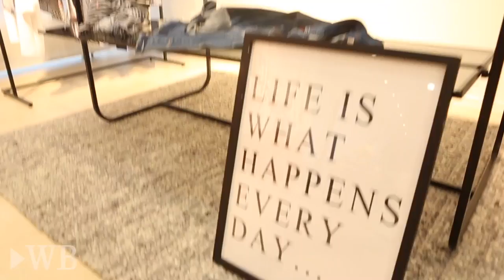Gerry Weber AG gibt in Halle seine Jahrespressekonferenz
Halle, 23. Februar 2017: Bei seiner Jahrespressekonferenz hat die Gerry Weber AG am Donnerstag Umsatzzahlen bekanntgegeben.

Hier geht es zur Berichterstattung: